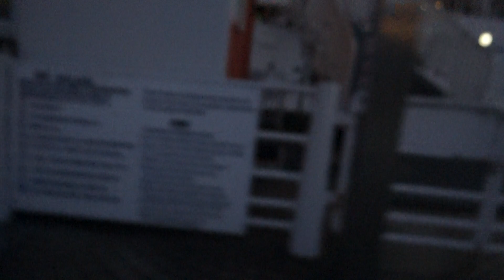日本丸パークねこ20201230061819